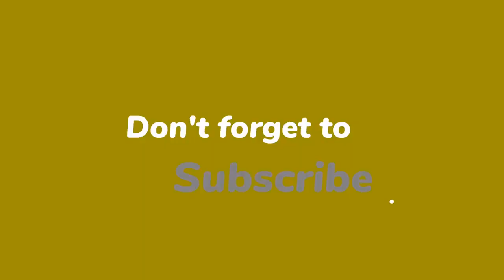Talitha Muusse krijgt draai om oren: ‘Ze wil gewoon media-aandacht!’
Talitha Muusse krijgt een flinke draai om haar oren van Yvonne Coldeweijer. De juicekoningin denkt dat de BNR-presentatrice en professioneel Op1-basher vooral uit is op een portie media-aandacht.